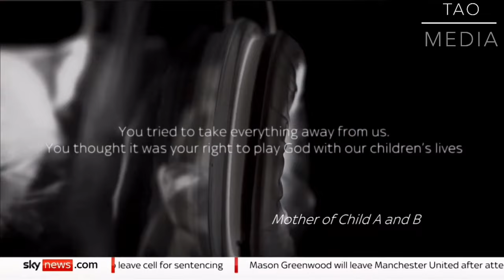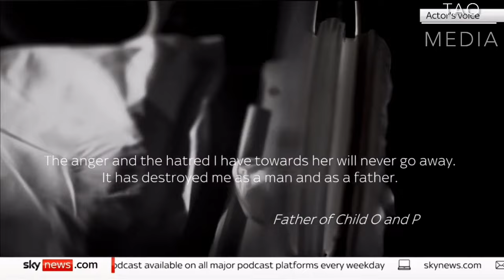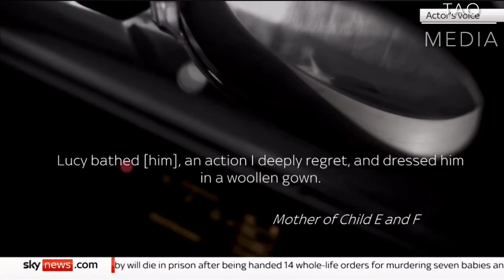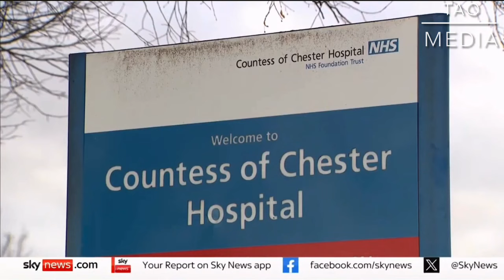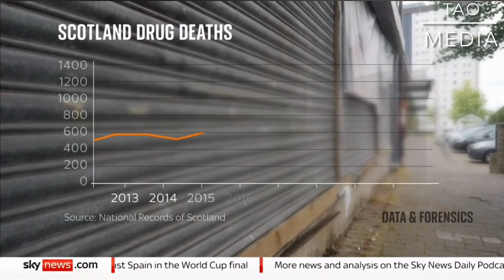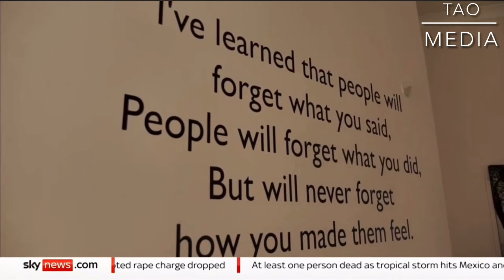A COLD CALCULATED KILLER LUCY LETBY : IMPACT ON FAMILY